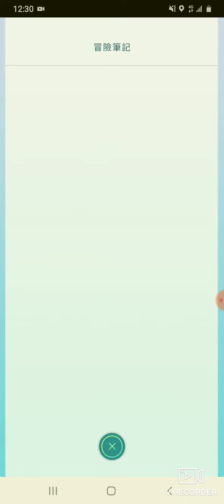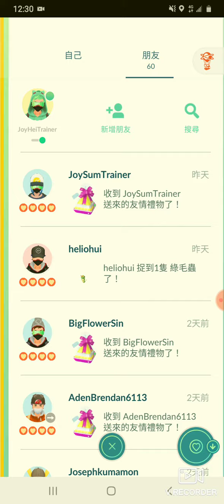湖之傳說巧遇異色角金魚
湖之傳說遇到色違角金魚